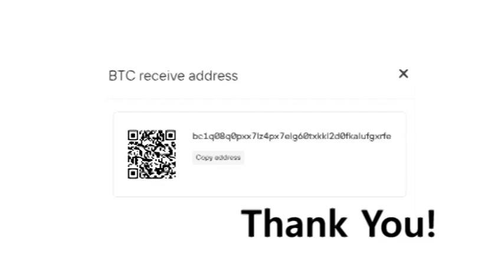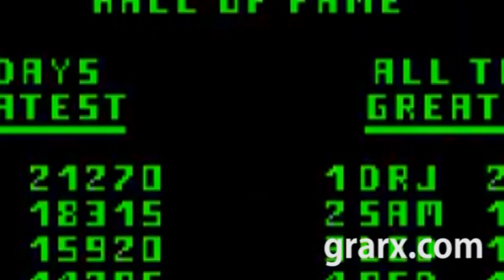love is paradise with the Lady of the Ark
113 - NoAttentionSpan Theater.
Arcade Longplay 901 Defender.
First BaseLove is Paradise Eurodance.
Gigi DAgostino LAmour Toujours Tanzen vision rmx.
Karateka NES in 648.
Kyle Craft Lady of the Ark.
Marradonna Out Of My Head Original Mix.
Bitcoin BTC.